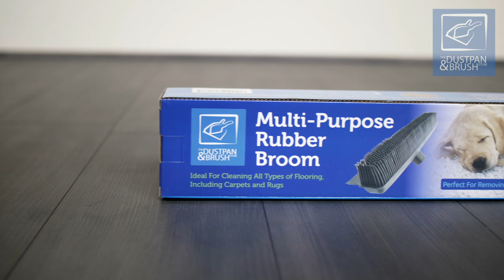The Best Indoor Broom - Discover Why This Rubber Broom is So Highly Rated!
It is time to change the way you clean and sweep your floors!